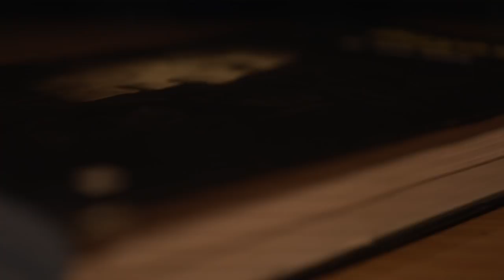Sinhpurush - Vir Savarkar | Dr. Sharad Thakar | Books Friends Forever | Ep 1 | Sairam Dave Official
પરમ મિત્ર ડૉ. શરદભાઈ ઠાકરનું એક શ્રેષ્ઠ પુસ્તક 'સિંહપુરુષ'. વિનાયક દામોદર સાવરકર એટલે વીર સાવરકરની અદ્ભુત વાતો અને પ્રસંગો આ પુસ્તકમાં શરદભાઈએ કહેલી છે. દેશ માટે શહીદ થઈ ગયેલા વીર પુરુષ સાવરકરની વાત માણો, લાઈક કરો અને શેર કરો.

Best friend Dr. Sharadbhai Thakar's one of best books 'Sinhpurush'. Vinayak Damodar Savarkar i.e. Veer Savarkar's wonderful stories and occasions are told by Sharadbhai in this book.

પુસ્તક મેળવવા માટે મુખ્ય પ્રાપ્તિસ્થાન
નવભારત સાહિત્ય મંદિર,
જૈન દેરાસર પાસે, ગાંધી રોડ, અમદાવાદ - 1

Special Thanks
Pratapbhai Pandya (Pustak Parab)
Manishaben Pandya (Chairperson, Pustak Parab)
Niravbhai Kaneriya (Chairman, Udyaat Group)
Babubhai Vaidya Library, Rajkot

Research Team
Hardik Pansuriya, Jitubhai Vyas, Rutvik Sanchaniya, Naman Pandya

Hitesh Rajpara, Vipul Vadhiya

Graphics: Abhishek Hirpara

Makeup Man : Himanshu Padaliya

Concept: Amit Dave

Director : Jitendra Bandhaniya

You can buy literature about Humorist, Writer, Poet, columnist, and Educationalist multi-talented -Sairam Dave by clicking on the below link

Sairam Dave, A perfect combination of Knowledge and Humor, A person who can make you smile, who can make you laugh, who can make you cry, a person who is spreading our reach culture to new generations with his ability to spread knowledge with humor.

A name that can refresh you for 365 days just in three hours show!

Sairam Dave is honored with many awards and mementos from various organizations across the world for his contribution to Gujarati culture, Renowned “Gujarat Gaurav Puraskar” by the Government of Gujarat is one of them.